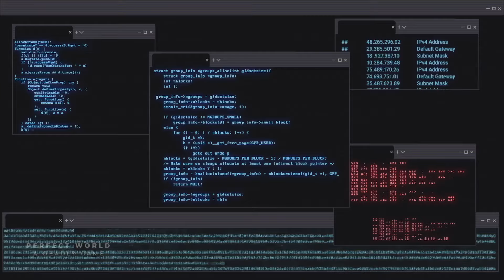Perfect World: A Deadly Game | Official Trailer | Peacock Original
Perfect World: A Deadly Game is streaming March 8th on Peacock

Synopsis: What if the video game you played suddenly became real life? And you were up against the clock to stop a killer before he strikes again? That is the premise of the Peacock original docuseries Perfect World: A Deadly Game, premiering March 8th. The two-part docuseries takes viewers inside the world of gaming as a group of friends are alerted to what appears to be a real-life murder. For the next 18 hours they are on the hunt to find out the real identity and location of one of their closest friends who claims to have killed his family and to put an end to his killing spree.